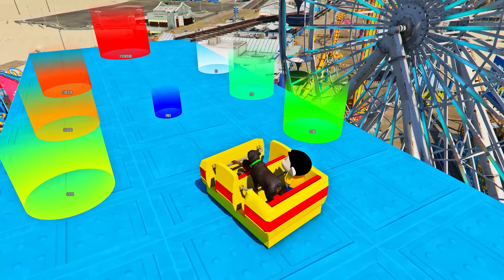SHINCHAN AND FRANKLIN TRIED THE IMPOSSIBLE GIANT ROLLER COASTER FROM SPACE CHALLENGE GTA 5